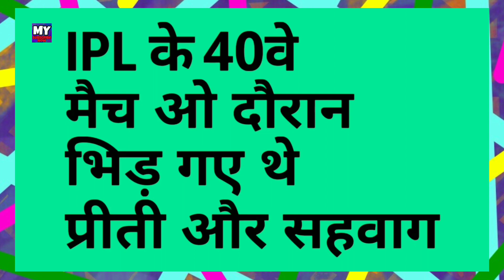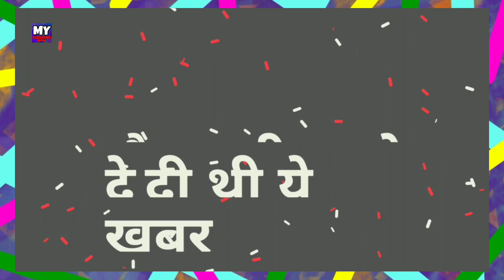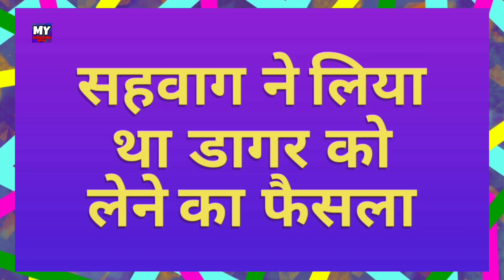IPL 2019 - 2 Reasons Behind Why Sehwag Leaves The Coaching & Mentoring Of KXIP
Watch the 2 reason why sehwag leaves the coaching of KXIP Team before ipl 2019 auction.